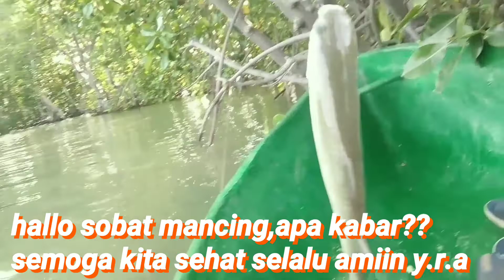Mancing belanak babon2 sak KNALPOT MOTOR ||Spot Semarang - Jawa tengah - indonesia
assalamualaikum wr.wb

hallo sobat mancing,semoga sehat selalu amiin yra.

divideo kali ini adalah kumpulan mbolang saya saat mancing ikan belanak,dan berhasil dapat belanak yg size nya babon2/besar2...

semoga bermanfaat dan terhibur mas coey.
mohon maaf bila ada salah2 dalam pengeditan video,karna keterbatan alat dan masih tahap belajar tentang pengeditan video.

insa allah channel ini akan menayangkan seminggu minimal 2 kali (Rabu & sabtu)pukul 17.00 wib.

hormat kami:CoeY Ajha
salam sehat salam terrr whuuut🙏🙏🙏